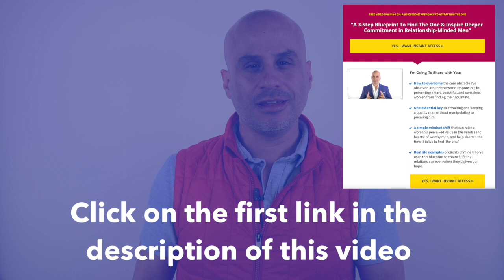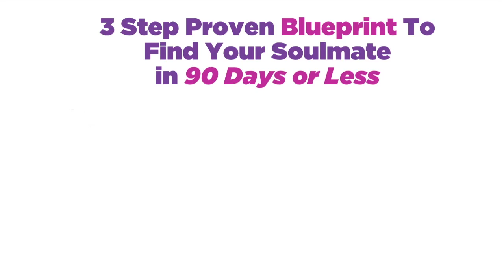Ask Him To Wait Before Having Sex (Here's Why)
On Today's episode, I share why you should ask a guy to wait before having sex.